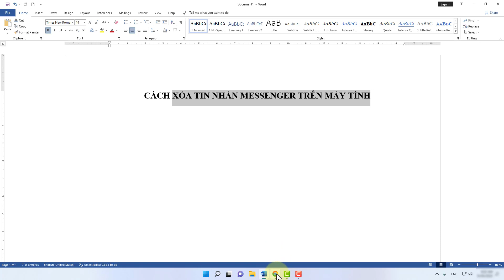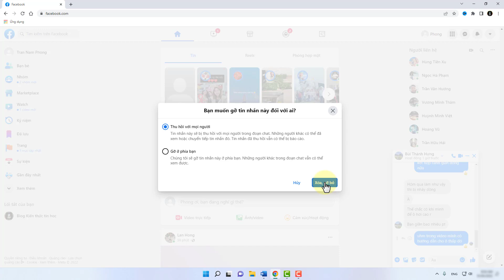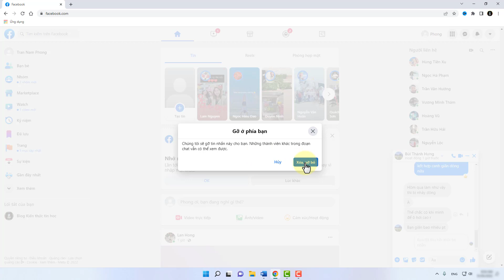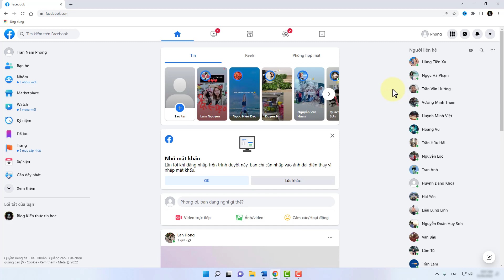Cách Xóa Tin Nhắn Trên Messenger Trên Máy Tính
Trong video này kienthuctinhoc sẽ hướng dẫn cho bạn, Cách Xóa Tin Nhắn Trên Messenger Trên Máy Tính
cách xóa nhiều tin nhắn messenger trên máy tính,
cách xóa tin nhắn messenger trên máy tính,
cách xoá tin nhắn messenger nhanh trên máy tính,
cách xoá tin nhắn messenger trên máy tính,
Thực hiện bởi kênh kiến thức tin học